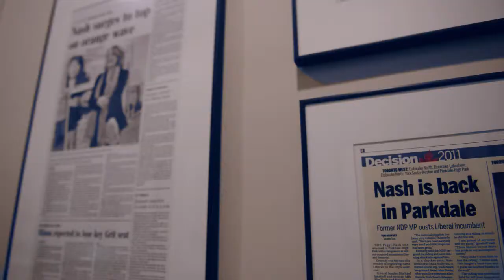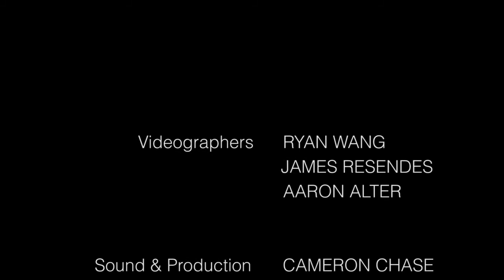Ad(dressing) the Public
Codes of Communication in Political Dress

A KRISTINA MCMULLIN Film